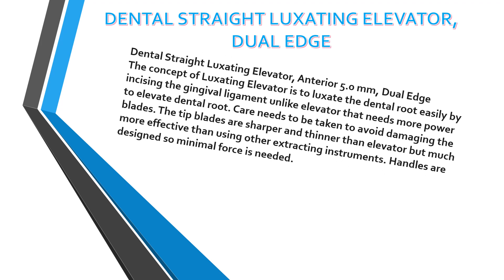Osung ELLD501 Dental Straight Luxating Elevator